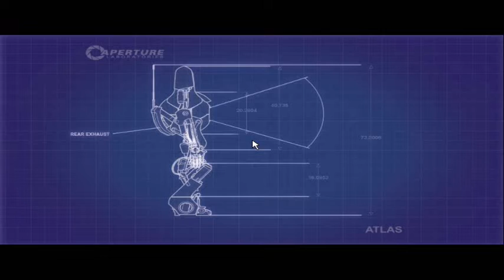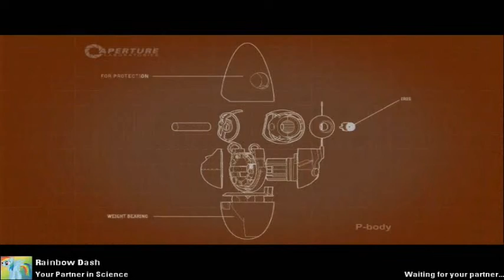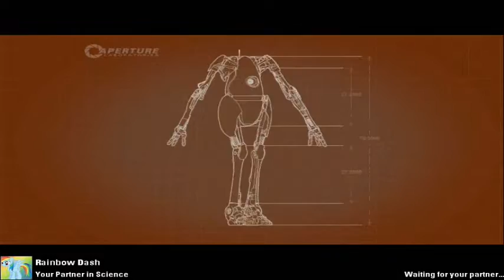Minecast : Portal 2 Co-op Ep. 3 - Team Building!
We do some team building tests.